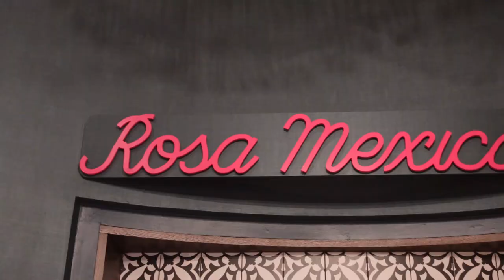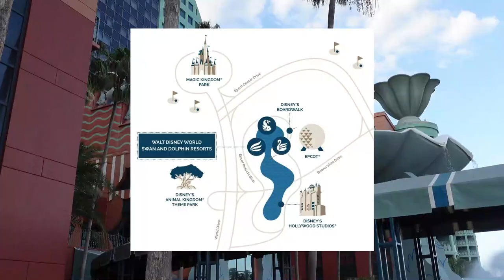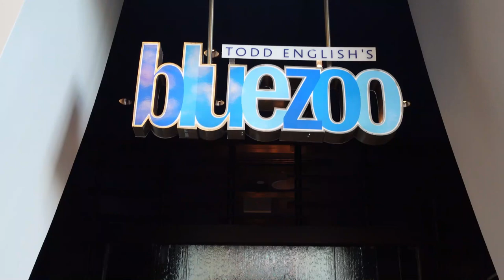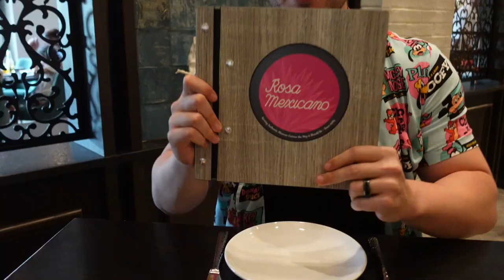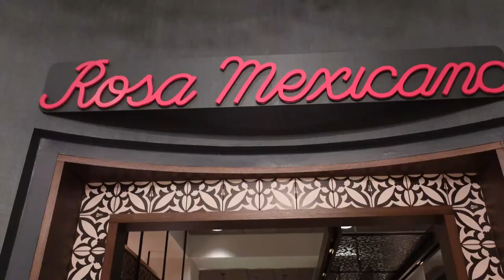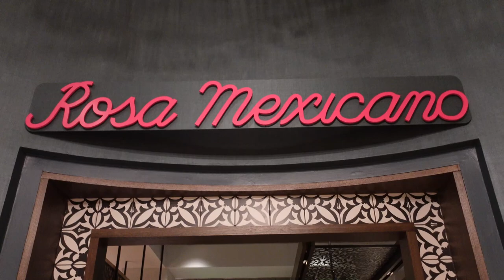Rosa Mexicano at Disney's Dolphin Resort Opening Review | Is this Disney's Best Mexican Restaurant?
Rosa Mexicano is a restaurant that originated in New York City with a storied history and renowned founder. This was the first fine dining Mexican restaurant in New York. After much success the founder then brought this NYC sensation across the United States. This particular location in Disney's Swan and Dolphin resort is the first in Florida.

After partaking in Mexican cuisine across Walt Disney World property we ask the question of whether Rosa Mexicano is the best on property.  From their legendary margaritas, table side guacamole and Birria Quesatacos; we partake in some of their signature offerings and see how the quality stacks up to the legend. Along the way, we provide a little history on this restaurant, compare it to other offerings at the Dolphin Resort and provide our full experience dining at one of Walt Disney World's newest restaurants.

00:00 Intro
03:19 Swan & Dolphin Resort & Park Transportation
04:00 Restaurant Location & Entrance
05:00 Chips & Salsa
06:45 Guacamole made tableside
010:21 Frozen Pomegranate Margarita
12:13 Guava Colada Mocktail
13:53 Chicken Flautas
15:05 Birria Quesatacos
16:14 Enchilada Tasting- Chicken, Duck, & Beef
19:17 Dessert- Churros & Flan
24:14 Outro